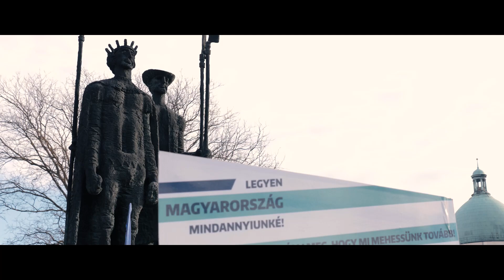Márki-Zay Péter: Most nem szavazás, hanem választás van!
Csatlakozzon Ön is Márki-Zay Péter miniszterelnöki kampányához!